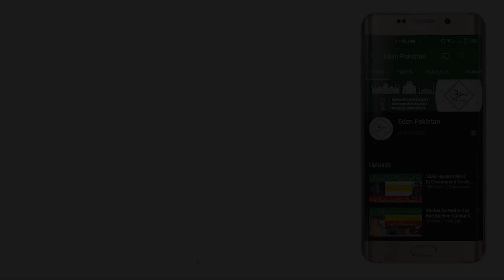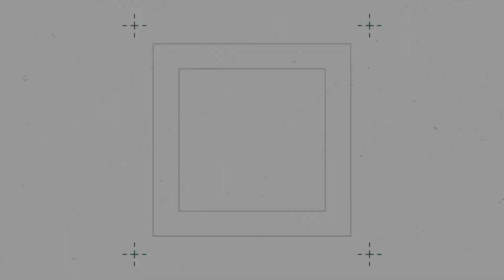How to Restore Dead Old Liquid Battery | Restoration Technique of an Old Battery | Eden Pakistan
This Video is about Restoration of a dead old liquid acid battery which works like new battery after this restoration.